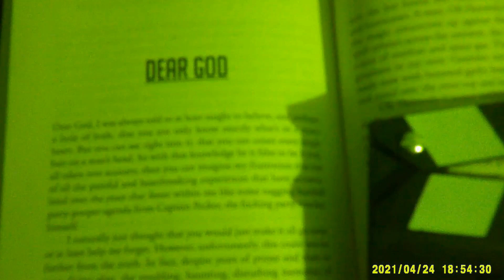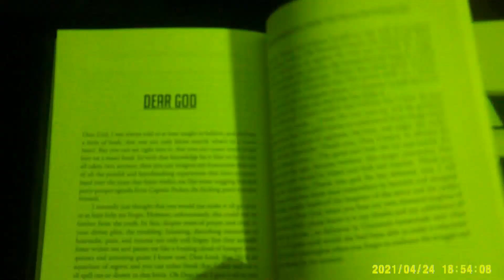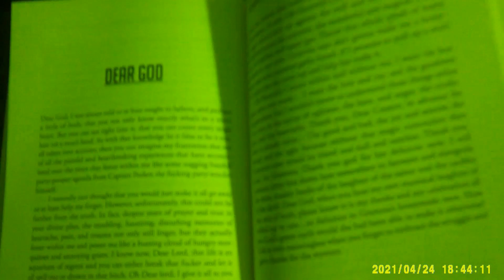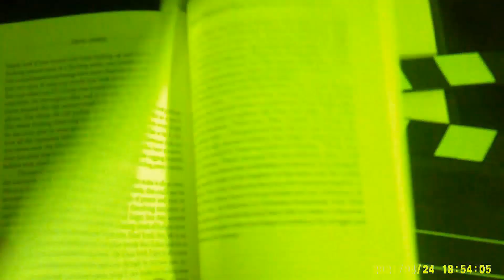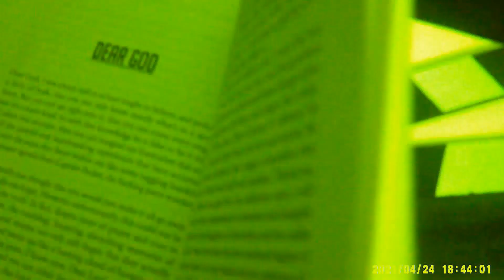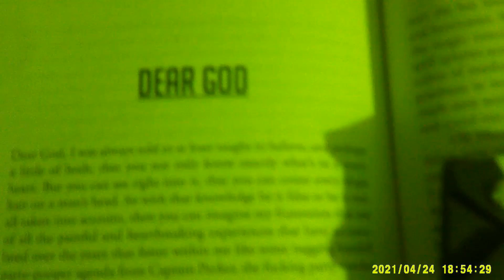Tales from the Devil-James Cult - Readings from Eerie-Embraces from the Peculiar-Purgatory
Tales from the Devil-James Cult - Readings from Eerie-Embraces from the Peculiar-Purgatory from the Chapter Titled- "Dear-God"

Sir Lord Devil James, the enigmatic celebrity known for his mystique and allure, approaches the reading of his book "Eerie-Embraces from the Peculiar-Purgatory" with a theatrical flair befitting his persona. The setting is dimly lit, with flickering candlelight casting eerie shadows across the room. As he takes his place before an ornate antique podium, a hushed anticipation fills the air.

With a commanding presence, Sir Lord Devil James begins to read from his cult classic book, "Eerie Embraces from the Peculiar-Purgatory"... His voice is velvety smooth yet tinged with a hint of otherworldly mystery, drawing listeners into the realm of the supernatural that his book promises.

The chosen chapter, titled "Dear God," delves into themes of existential dread and the search for meaning in a world teetering on the brink of the unknown. With each word, Sir Lord Devil James masterfully weaves a spellbinding narrative, his rich baritone resonating with both dread and fascination.

As he reaches the climax of the chapter, the tension in the room is palpable, hanging on his every word as he unveils the chilling revelations hidden within the pages of his book. With a dramatic flourish, he concludes the reading, leaving his audience spellbound and eager for more.

The teaser reading of "Dear God" serves as a tantalizing glimpse into the dark and enigmatic world of Sir Lord Devil James' literary creation, leaving his fans clamoring for the full experience of well-received and celebrated cult-classic "Eerie Embraces from the Peculiar-Purgatory."

Sir Lord Devil James known as "The King of the Grey" possesses a writing style that is uniquely suited to evoke psychological horror while offering a sense of solace and catharsis to those grappling with trauma, anxiety, and paranoia.

Atmospheric Immersion: Devil James has a knack for creating immersive atmospheres that envelop the reader in a chilling embrace. His descriptions are vivid and evocative, transporting readers to eerie and unsettling settings where the boundaries between reality and nightmare blur. This immersive quality can be both unsettling and comforting; for those dealing with anxiety and stress, the sense of being transported to a different world can provide a temporary escape from their own worries.

Exploration of Inner Demons: Through his characters and narratives, Devil James delves deep into the psyche, exploring the darkest recesses of the human mind. He fearlessly confronts themes of trauma, paranoia, and existential dread, mirroring the inner struggles of his readers. By shining a light on these inner demons, Devil James offers a form of validation to those who may feel isolated in their experiences, reassuring them that they are not alone in their struggles.

Cathartic Resolution: Despite the darkness that permeates his stories, Devil James often infuses his narratives with elements of hope and redemption. Through the trials and tribulations faced by his characters, he explores themes of resilience, healing, and transformation. By witnessing these characters confront their fears and ultimately find a sense of closure or redemption, readers are offered a glimmer of hope in their own journeys towards healing.

Ambiguity and Reflection: Devil James' writing style often incorporates elements of ambiguity and introspection, inviting readers to question their own perceptions and interpretations. This can be particularly resonant for individuals grappling with anxiety and paranoia, as it mirrors the constant questioning and second-guessing that often accompanies these experiences. By encouraging readers to reflect on their own fears and anxieties, Devil James' writing can serve as a catalyst for self-exploration and introspection, ultimately leading to greater understanding and acceptance.

In summary, Devil James' writing style combines immersive atmospheres, exploration of inner demons, cathartic resolution, and ambiguity to create a perfect psychological horror experience that resonates deeply with traumatized individuals in need of healing and validation. His stories provide a safe space for readers to confront their fears and anxieties while offering a glimmer of hope amidst the darkness.